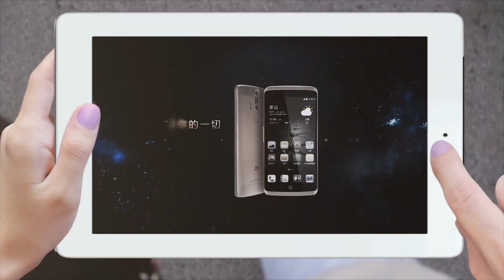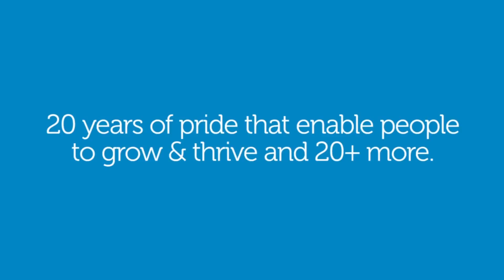@ In Box - Box News 119 /ZTE เปิดตัวสมาร์ทโฟนเรือธงรุ่น Axon บุกตลาดในไทย